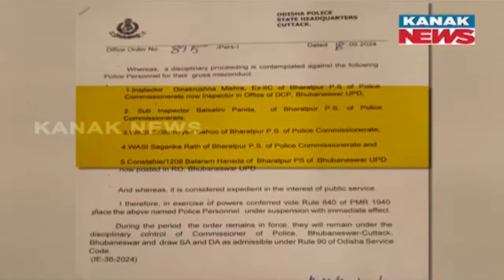ଓଡ଼ିଶା ର ଅବସ୍ଥା କୁଆଡୁକୁ ଯାଉଚି 🥹|| ପୋଲିସ୍ ମାନଙ୍କୁ କରିହେବ ତ ଭରସା??disciplineroasterasha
ଓଡ଼ିଶା ର ଅବସ୍ଥା କୁଆଡୁକୁ ଯାଉଚି 🥹|| ପୋଲିସ୍ ମାନଙ୍କୁ କରିହେବ ତ ଭରସା??

ଏଇଟା କେବଳ ମନ ରଂଜନ ପାଇଁ || ଆମେ କାହା ମନରେ ବାଧା ଦେବାକୁ ଚେଷ୍ଟା କରୁନୁ, ଆମେ ଓ ଆମ TEAM କେବଳ FOCUS କରୁଛୁ joking ଉପରେ ଯାହା ଲୋକ ମାନେ କରନ୍ତି .
Hate spread କରନ୍ତୁ ନାହିଁ ( it's only for comedy & laugh)